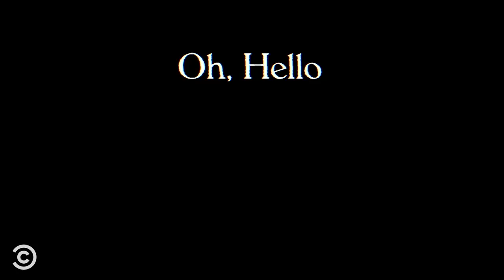Kroll Show’s Oh, Hello Sketches Volume 2 (ft. John Mulaney and Nick Kroll) – Kroll Show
Gil Faizon and George St. Geegland have really lived it up in New York.

About Kroll Show:
With unforgettable recurring characters like Bobby Bottleservice, the PubLIZity girls, Ref Jeff, C-Czar and more, Kroll Show skewers our television-obsessed culture and the rabid fan base it breeds. More than just a collection of sketches, it’s Nick Kroll’s one-of-a-kind take on pop culture and the meaning of celebrity.